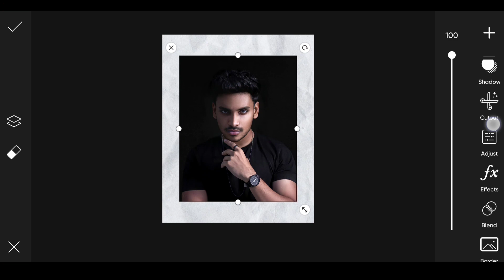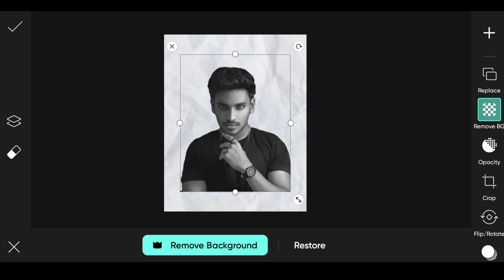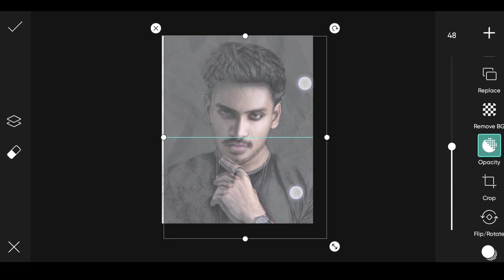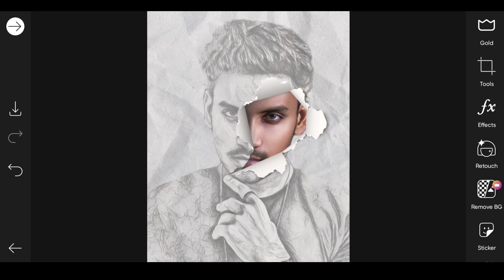Picsart Pencil Sketch 3D Paper Tron Effect Photo Editing Tutorial || Pencil Sketch Effect in Picsart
so guys in this video I have explained you that how to edit pencil sketch 3d paper tron effect in picsart step by step in hindi

▶Important Notice 📢

▶Helpful Videos 👇🏻

▶Background & PNG's 👇🏻